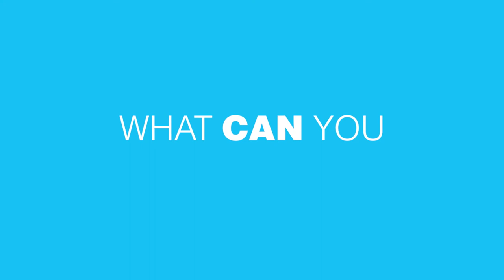How to Help Someone Who Is Struggling | Beyond Leadership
People have levels of strength and react to stress, trauma, and difficulties in different ways. Not everyone may be as strong, calm or composed as you might be when tragedy strikes. Leadership demands that you help such people, be it family, friends, colleagues or constituents. In this “Leadership Esspresso” I share some insights on the most effective ways of helping people who are struggling.

It will happen, people will need you, and you have to be there for them…because this is what leadership is also about.

Beyond Leadership